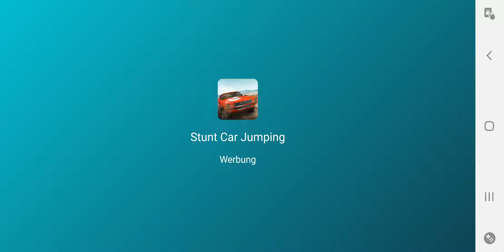Police Car Stunts - Deadly Race - Speed Bump Challange - Ultra fast and funny Gameplay